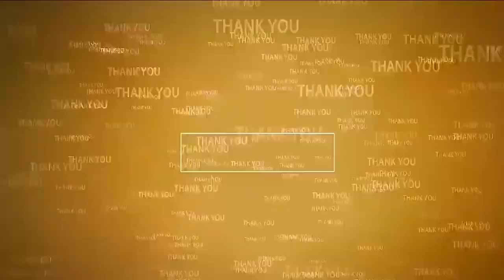చంద్ర‌బాబుని అన్యాయంగా అరెస్ట్ చేశారు...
విడుద‌ల చేసే వ‌రకు మా పోరాటం ఆగ‌దు
నెల్లూరు జాతీయ ర‌హ‌దారిని నిర్భంధించిన మాతంగి కృష్ణ‌